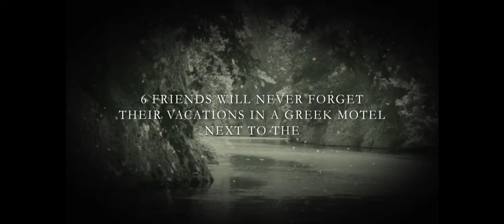LUCIO LEPRI Director of Photography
Six friends on vacation to Greece play with ancient spells only to get more than they bargained for and to have their beliefs and friendships tested.